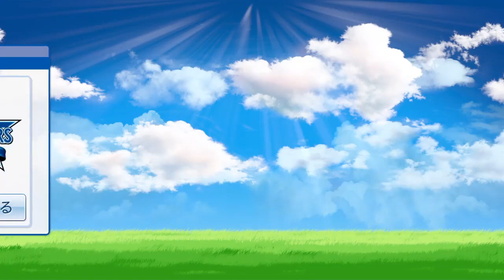【パワプロ2017】横浜新大魔神伝説Ⅱ＃１５【マイライフ】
守護神プレイです！